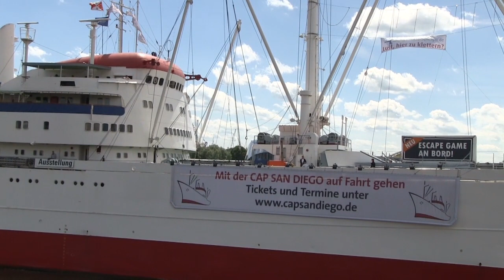Walk at the harbour of Hamburg - Hafenspaziergang in Hamburg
Die neu gestaltete Hafenanlage bei den Hamburger Landungsbrücken ladet zum Flanieren und Entdecken ein. Erstklassige maritime Stimmung bei jedem Wetter!

Ein Highlight ist auch der alte Elbtunnel der von tausenden Hamburgern und Touristen genutzt wird. Eine sehr alte Verbindung unter der Elbe durch zum Containerhafen hinüber.
The newly designed port facility at Hamburg Landungsbrücken invites you to stroll and discover. First-class maritime atmosphere in any weather!

Another highlight is the old Elbe tunnel, which is used by thousands of Hamburgers and tourists. A very old connection under the Elbe through to the container port.